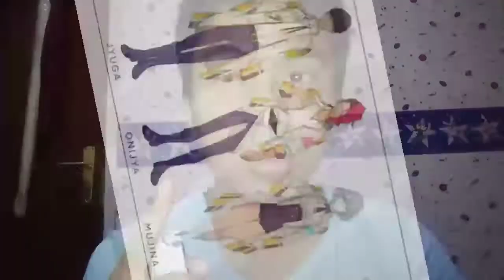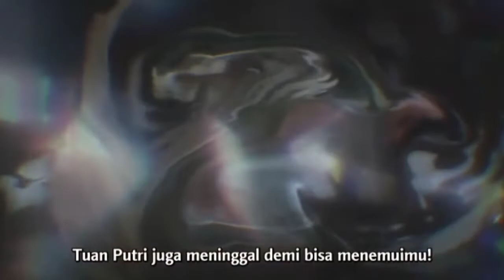BERCANDA SOAL MAN OF CULTURE DAN KAIJU EUGENICIST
Sesuai judul, mari kita bercanda ria sambil berkonspirasi soal man of culture dan kaiju eugenicist seliar liarnya

Seperti kemungkinan apakah mereka bakal hidup lagi di gridman x dynazenon, lalu ke depannya adakah waifu yang melebihi mujina, apakah mereka semacam cult worshipper dll selebihnya silakan komen xD